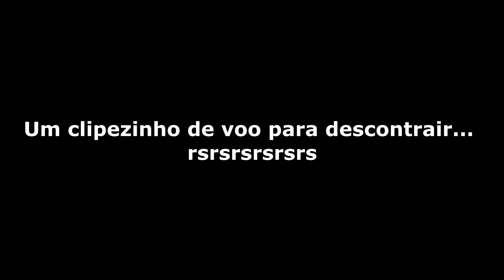Cuidado Quem Você Escuta - Falando de Parapente - Ricardo Chiessi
Falo um pouco sobre como é importante você filtrar e escutar as pessoas e as informações corretas ...